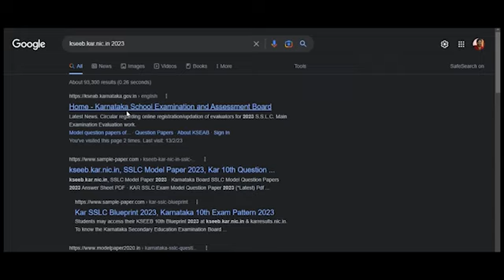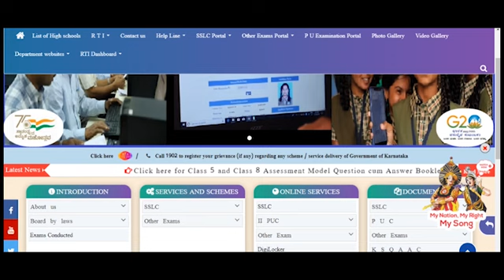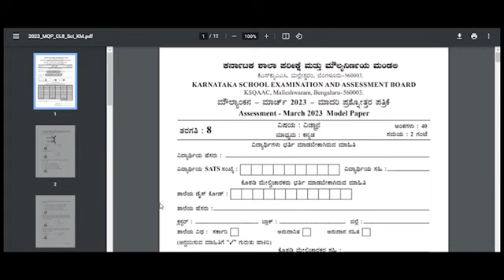5 ಮತ್ತು 8ನೇ ತರಗತಿಯ ಮೌಲ್ಯಾಂಕನ : ಪ್ರಶ್ನೆ ಪತ್ರಿಕೆಗಳನ್ನು download ಮಾಡಿಕೊಳ್ಳುವ ವಿಧಾನ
1 Like = More Motivation !!